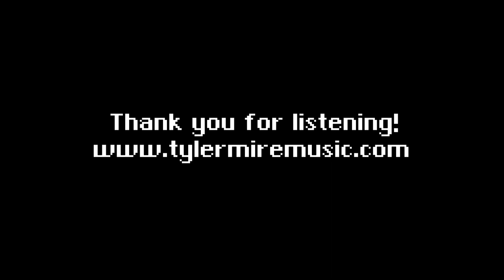"Secret of the Forest" - Chrono Trigger JAZZ Orchestra (Multiplayer Big Band)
"Secret of the Forest" feat. Brett McDonald
Yasunori Mitsuda
Arr: Tyler J. Mire
Performed by the Multiplayer Big Band

Mixed/Edited By: Tyler J. Mire
Mastered by: Mike Haynes

My newest series of big band video game arrangements launches with this classic from one of my favorite games, Chrono Trigger.

Chrono Trigger is known amongst game players as one of the most important and well beloved video games of all time. In addition, its score is frequently cited as one of the all time greats. With its lush harmonies, non functional progressions and fusion straight 8th grooves I realized that all the time I spent playing this game as a child was affecting my musical approach as I entered college. So when I decided to arrange this piece two years ago, the meeting was natural and fluid.

Throughout the arrangement you will hear the top tier clarinet playing of Brett McDonald, as the featured soloist. In addition, Brett, Drew and Kelsey provide a vast array of woodwind colors such as bass clarinet, alto flute, and bass flute! The brass play remarkably well, with many exposed and delicate muted passages. The rhythm section is groovin' throughout and I just love how they play during the solo section. I think you will too.

Reeds:
Brett McDonald (Alto Sax, Clarinet, Alto Flute, Bass Flute)
Drew Zaremba (Tenor Sax, Clarinet)
Kelsey Mire (Bari Sax, Bass Clarinet)

Trumpets:
Tyler Mire (lead)
Jason Levi
Thomas Davis
Micah Bell
Thomas Eby

Trombones:
Chris Ott (lead)
Carl Lundgren
Eric Ladish
Matt Jefferson (bass)

Rhythm:
Lindsey Miller - Guitar
Matt Endahl - Rhodes
Thomas Davis - Electric Bass
Joshua Hunt - Drums and Percussion